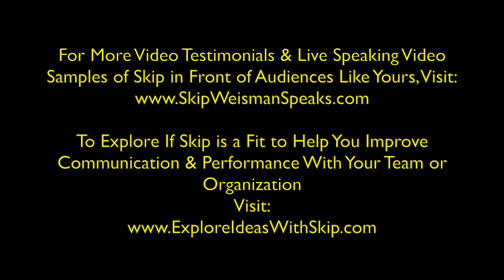Skip Weisman, Professional Speaker - Transforms Communication in the Workplace AT GMU ITS #2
George Mason University CIO, Marilyn T. Smith tells the story about how Skip's engaging, interactive, and pragmatic session on improving workplace communication with her team turned cynics and skeptics into raving fans.  CIO Smith also speaks about why she would recommend Skip to colleagues in similar positions that could benefit from his programs to improve workplace communication in their organizations.